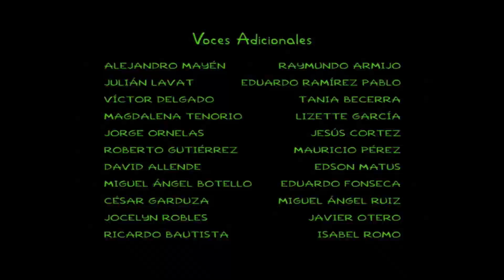Gracie Films/20th Television (2014, Treehouse of Horror XXV variant)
From The Simpsons episode titled above.